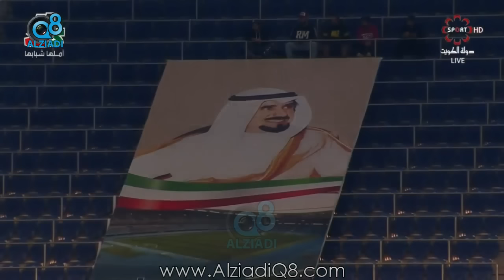الأوبريت الغنائي «الإنجاز الكبير» من حفل نهائي كأس سمو أمير البلاد المفدى 21-2-2017